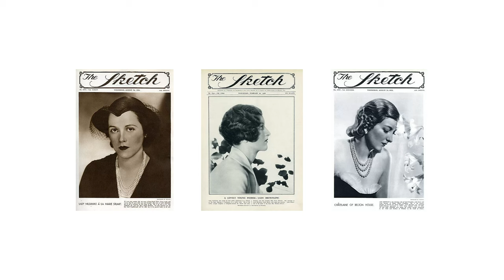How a Female Artist Pioneered Colour Photography - Conversation with curator Clare Freestone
Artist and photographer Yevonde Middleton spearheaded the use of colour photography in the 1930s. Curator of the National Portrait Gallery exhibition 'Yevonde: Life and Colour', Clare Freestone, explores the innovative work of the South London artist, in conversation with journalist Christina Cacouris.

Explore our channel:

 / showstudio​